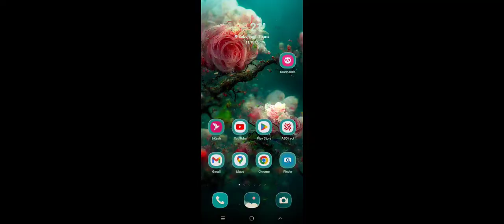ICE AGE Adventure Game.Bobocat Unlock.Volcano Environment.Event Sail on.Bonus Animal for rescue.